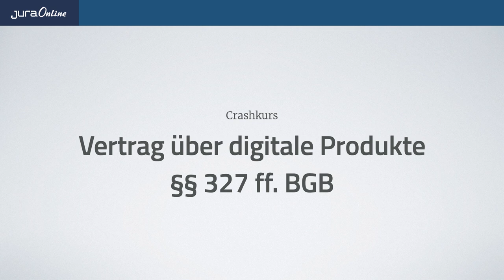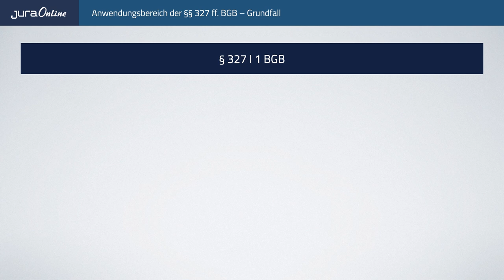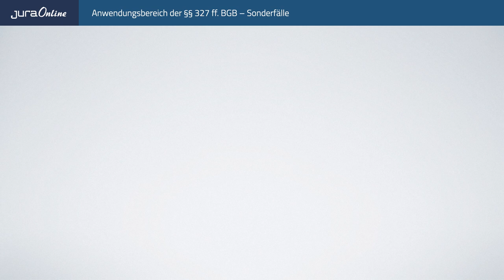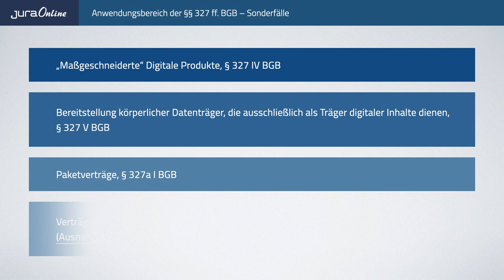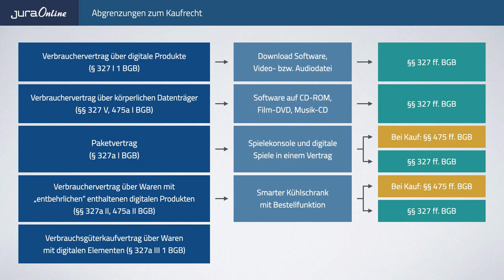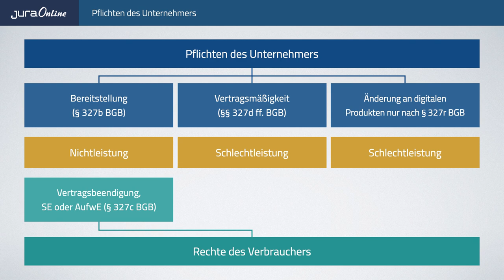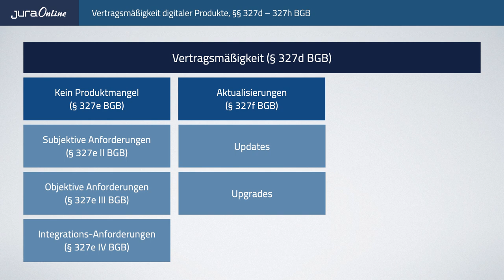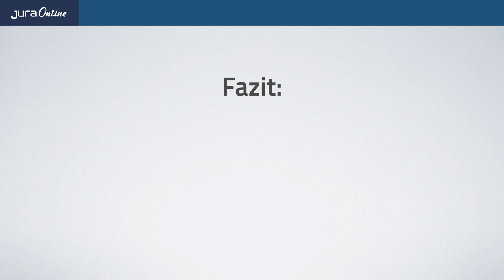Crashkurs: Neues Kaufrecht und Vertrag über digitale Produkte (Teil 1/2) | Jura Online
Der deutsche Gesetzgeber musste zwei europäische Richtlinien umsetzen und neue Vorschriften schaffen, die für ab dem 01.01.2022 geschlossene Verträge gelten. Diese Neuregelungen betreffen zum einen das überaus klausurrelevante Kaufrecht. Zum anderen ist mit den §§ 327 ff. BGB n.F. im Allgemeinen Vertragsrecht ein neuer Abschnitt geschaffen worden, der sich mit Verträgen über „digitale Produkte“ befasst. Viele sprechen im Hinblick auf diese umfangreichen neuen Vorschriften von einem „neuen Schuldrecht“ oder der „größten Schuldrechtsreform seit 20 Jahren“. Wir haben die Änderungen daher einmal genauer unter die Lupe genommen und zeigen Dir, welche Änderungen Du wirklich kennen musst und was besonders klausurrelevant ist.

Im ersten Teil unseres Crashkurses starten wir mit dem Vertrag über digitale Produkte und verschaffen uns einen Überblick über die damit verbundenen (klausurrelevanten) Änderungen.

Die Änderungen findest Du zusätzlich in einem ausführlichen Beitrag bei Jura Online, sodass Du alles in Ruhe nacharbeiten kannst. Da es noch ein wenig Zeit brauchen wird, bis alle Prüfungsämter auf die neuen Regelungen übergehen und die Klausuren ausschließlich nach "neuem Recht" geprüft werden, findest Du bei Jura Online auch alle Lerninhalte, die noch nach "altem Recht" klausurrelevant sind - denn für die Übergangsphase wirst Du ohnehin beides brauchen. Falls Du Jura Online noch nicht kennst, dann kannst Du Dich für einen kostenlosen Testzeitraum anmelden und die Lernplattform 3 Tage lang unverbindlich testen. Du findest hier die wichtigsten klausurrelevanten Lerninhalte, die Du für Dein Jurastudium, das 1. oder 2. Examen benötigst und lernst das juristische Handwerkszeug, um jeden noch so unbekannten Fall eigenständig lösen zu können - alle Lerninhalte sind digital und klausurorientiert aufbereitet, immer und überall verfügbar.

Dozent: Dr. Timm Nissen, Rechtsanwalt und Fachanwalt für Handels- und Gesellschaftsrecht